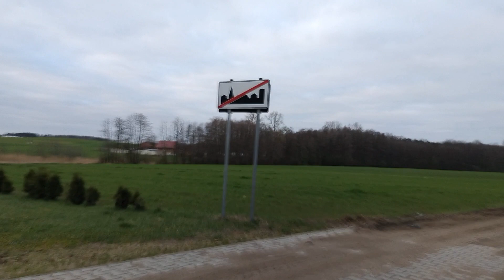Kartka z kalendarza 21 marca